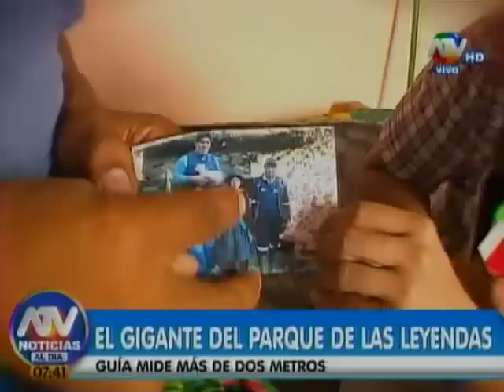La historia del gran Eliseo